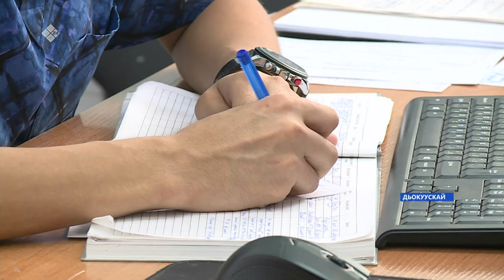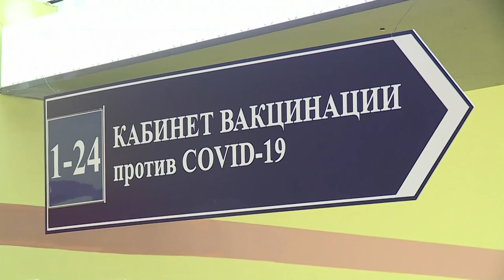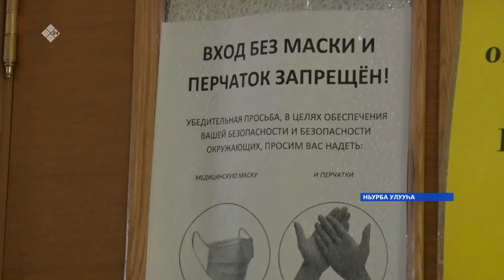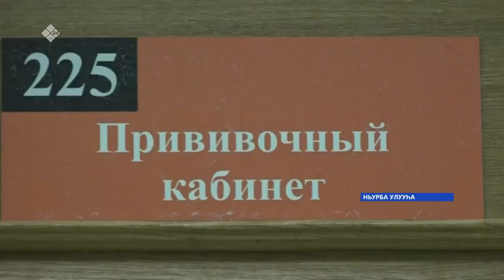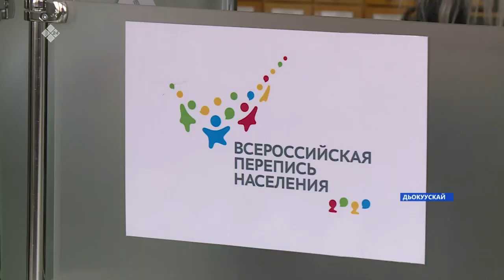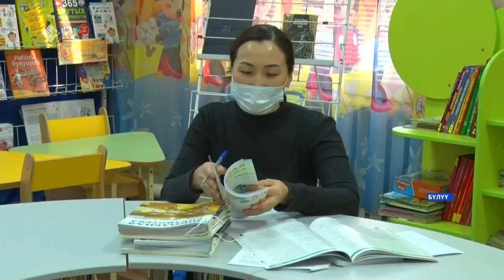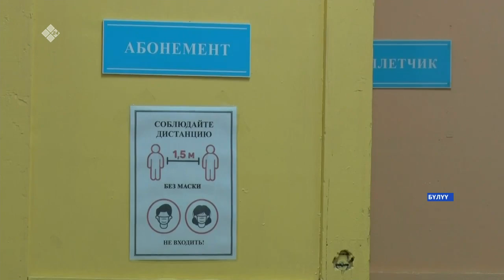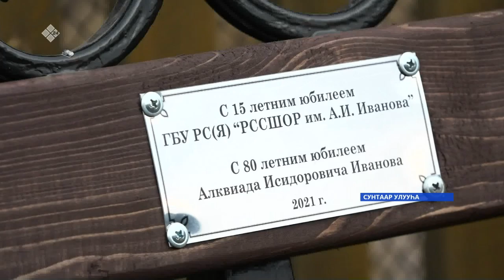«Саха сирэ» информационнай биэрии. Алтынньы 26 күнэ 16:00ч.